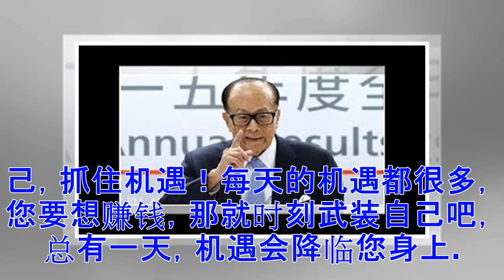李嘉诚告诫儿子：在社会上跟这15种人做事 穷不了！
为什么有些人就是能成功赚大钱?社会中，每个人都在努力奋斗。可是，有的人成功了，获得了巨量财富;有的人却始终没有摆脱贫穷的面貌。原因不复杂，只因为财富也是长着“势利眼”的，它喜欢那些勤奋努力、有创新、有目标的人。 总结起来，财富最喜欢以下这15种人： 1、不满现状的人 如果你已习惯朝九晚五的上班族生活，整天上班、下班，日复一日，任凭岁月消逝，你一定成不了富翁。一个积极想要赚钱的人，绝不以温饱为满足，一定想要让生活多彩多姿，天天充满赚钱的活力。具备了这个要素，再坏的天气，再苦的工作，你也会心甘情愿地去做。而当你养成了这个赚钱“习惯”后，财富自然愈来愈多。 不满现状的人（图片来源: pixabay）...